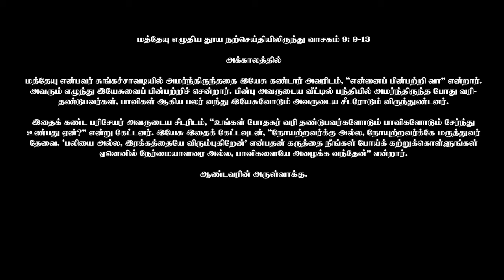21 செப்டம்பர் 2024 | புனித மத்தேயு நற்செய்தியாளர் விழா | திருப்பலி மறையுரை | Rev Fr sundar